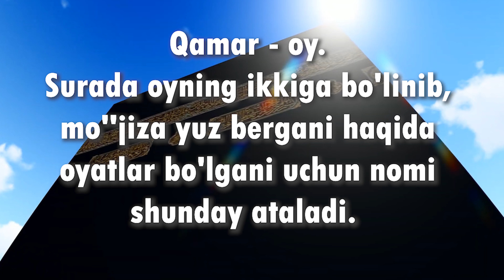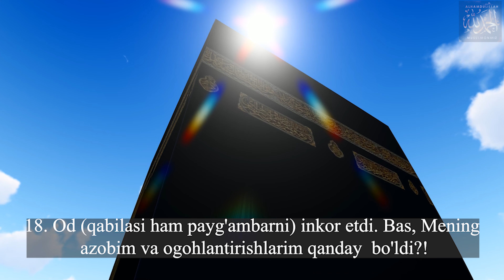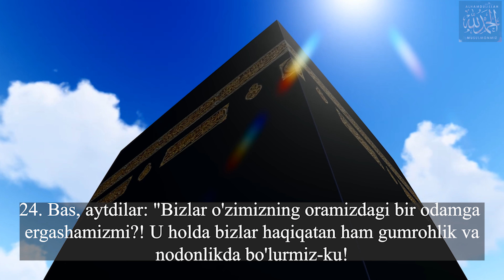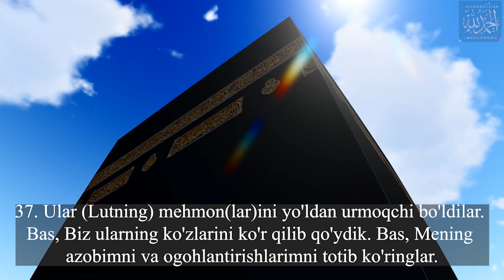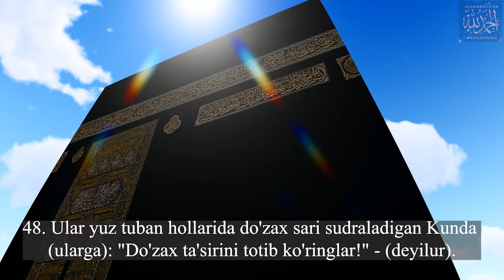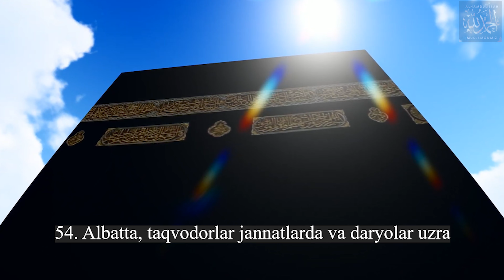54 Qamar surasi / Камар сураси | chiroyli qiroat | o'zbekcha tavsifi bilan | FULL HD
Qamar surasi